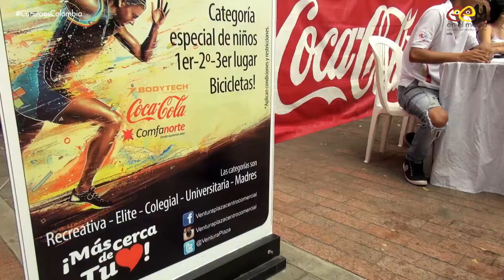Carrera 10k "No Al Maltrato Hacia La Mujer" | Cúcuta es Colombia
Carrera 10k "No Al Maltrato Hacia La Mujer".

El pasado domingo 15 de septiembre se llevó a cabo la carrera 10K la cual tenía como mensaje "No al maltrato a la mujer", esta iniciativa del CC Ventura Plaza, IMRD, Comfanorte, Bodytech sirvió de espacio deportivo para toda la familia además de convocar a las ya conocidas personalidades fuertes de este deporte en la categoría Élite,  el primer lugar se llevó trescientos mil pesos en efectivo, segundos puestos de cada categoría recibieron bicicletas y para tercer puesto bonos de 50 mil pesos, mas allá de recibir los premios lo más importante fue el tiempo dedicado al deporte y llevar un buen mensaje.